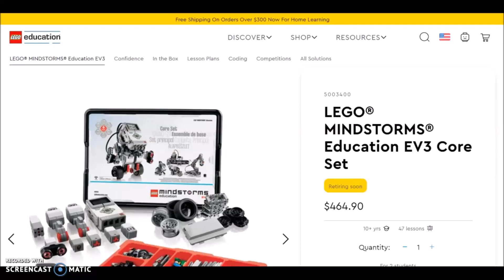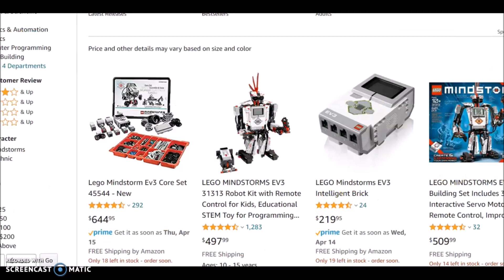"What's Happening To The Price Of The Mindstorms EV3?"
Hey guys!!  I was checking on the LEGO Mindstorms EV3 Kit the other day and was shocked out of my mind!!  The price had dramatically gone up from the normal price it had been for a long time. I know the EV3 will retire in June, but I guess the price is reflecting that change already. For those of you trying to decide on what kit to buy, that price change could be a  determining factor. Don't get me wrong, it's a great kit but that is now a heftier price. I left links below to the Spike Prime, Inventor, and EV3 Kits on Amazon to check out for yourself!!

LEGO Spike Prime Kit Link on Amazon
LEGO Inventor Kit Link on Amazon
LEGO Mindstorms EV3 Kit link on Amazon